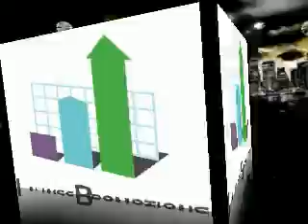LA-WEE PROMOTIONS (Slurpee) Feat.Black DaDa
SLURPEE PUTTING ON A SHOW FOR POE BOY PROMOTIONS @ POPROX